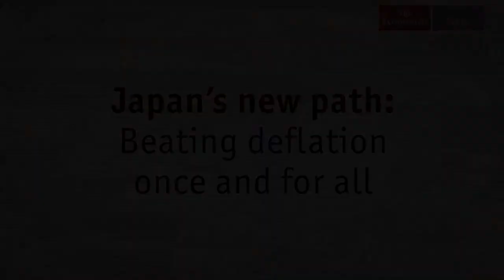Japan's new path: Beating deflation once and for all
The Buttonwood Gathering 2013, New York City

Japan's central bank has pushed forward radical monetary easing measures in an effort to finally beat deflation, in part driven by a broader movement for structural reforms by Shinzo Abe. Can the bank achieve its 2% inflation target? Is this time different? Has the prime minister set a dangerous precedent? What lessons can the US and other countries learn from "Abenomics"?

Koichi Hamada, Special adviser to cabinet, Japan, and Tuntex Professor Emeritus of Economics, Yale University
Paul Sheard, Chief global economist, Standard & Poor's Rating Services

Moderator: Greg Ip, US economics editor, The Economist